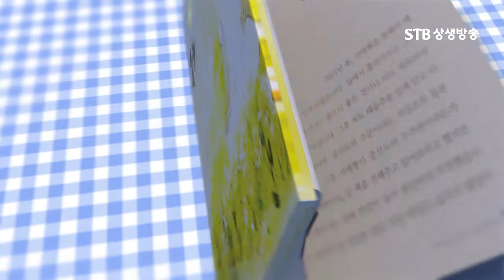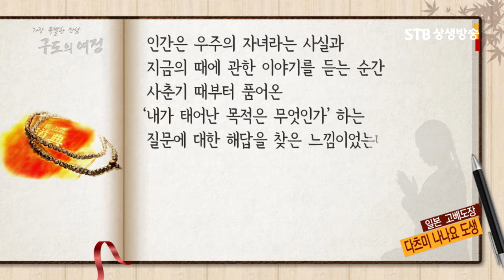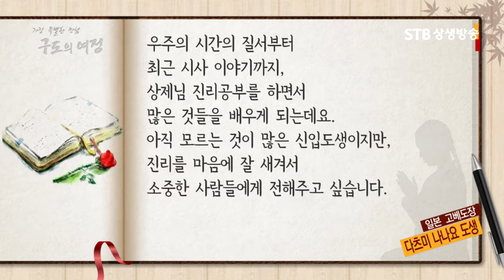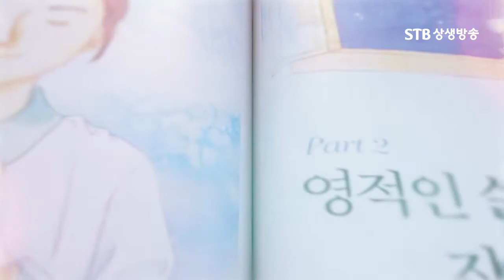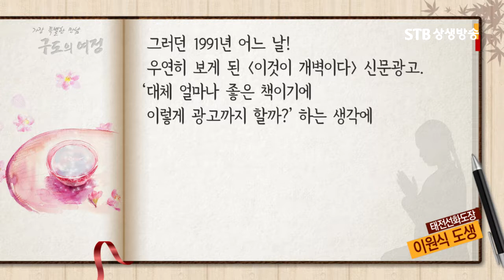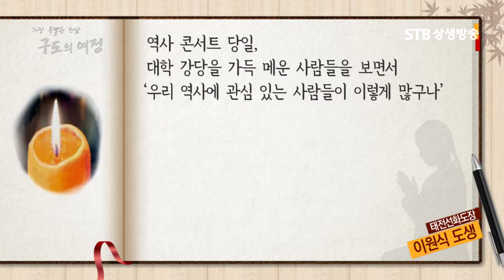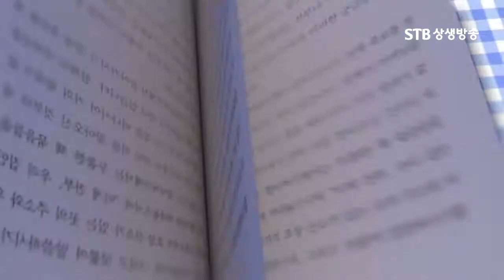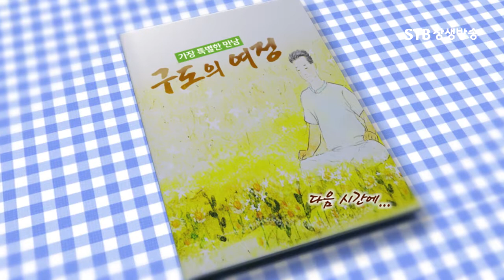구도의 여정 77회 증산도 다츠미 나나요, 이원식 도생